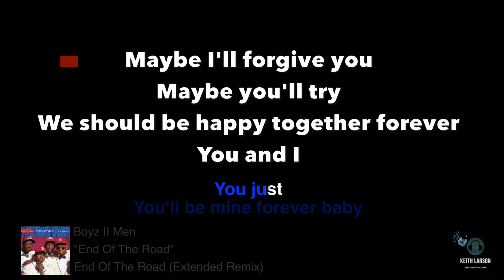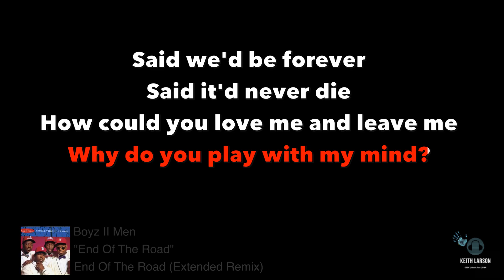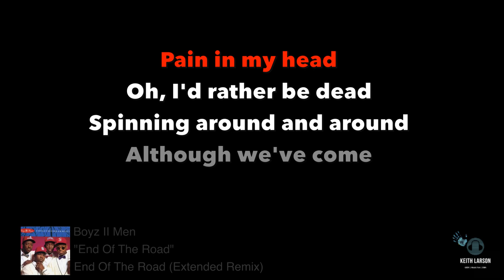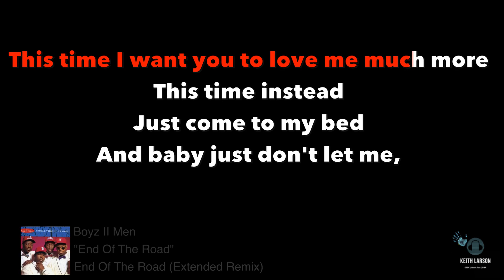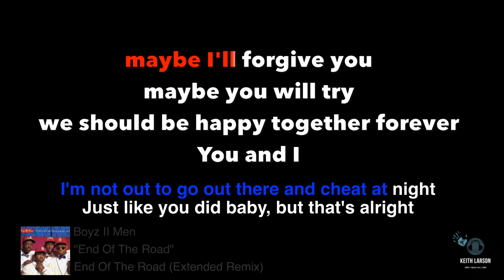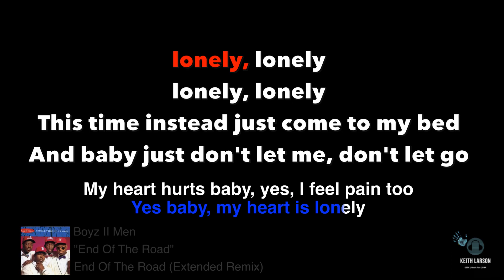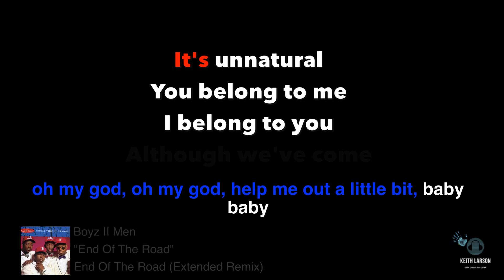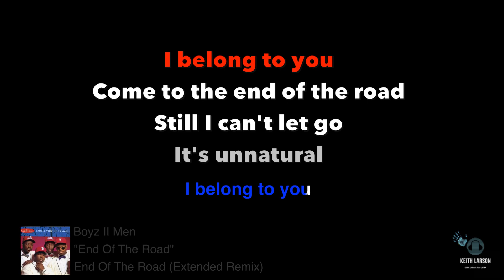Boyz II Men End Of The Road ( Extended Remix) w/lyrics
Boyz II Men End Of The Road ( Extended Remix)  Karaoke w/lyrics
I do not claim ownership to this song, music or images
Album: Cooleyhighharmony
Songwriters:  Antonio Reid / Daryl Simmons / Kenneth Edmonds
Key: Eb
BPM: 100.75